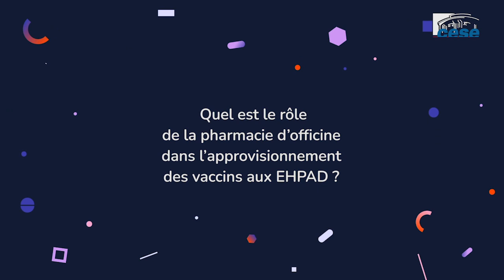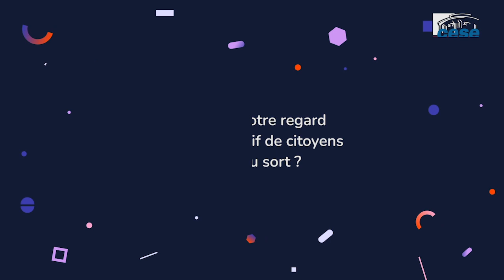Philippe Gaertner (FSPF) - vaccination covid19 - CESE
Questions à M. Philippe Gaertner, pharmacien et président honoraire de la Fédération des Syndicats Pharmaceutiques de France (FSPF), auditionné par le collectif citoyen "vaccination" du CESE dans le cadre de la saisine gouvernementale "vaccination".
Le CESE a été saisi en décembre 2020 par le Premier ministre au sujet de l'accompagnement de la stratégie vaccinale contre la Covid-19.
Participez à la consultation en ligne sur vaccinationcovid.lecese.fr